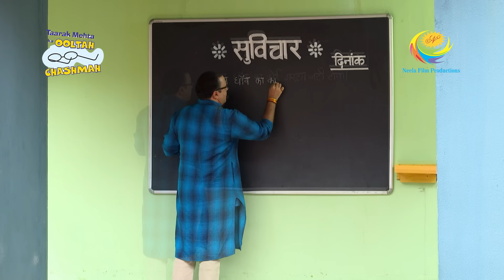Difficult Night For Champaklal | Taarak Mehta Ka Ooltah Chashmah | Bhootni Ka Story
Everyone in Gokuldham has a difficult night after Dada Ji says he spotted a ghost in the structure across from his home. Following a restless night at Gokuldham community, Bhide is asked by Champaklal to break into Mohanlal's apartment and look around. Champaklal purports to have a plant in his home that keeps ghosts away. Just as Popatlal is ready to leave his office, word of the ghostly bride reaches his table.

Show Name: Taarak Mehta Ka Ooltah Chashmah
Star Cast: Dilip Joshi, Disha Vakani, Amit Bhatt
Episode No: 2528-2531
Produced By: Asit Kumar Modi